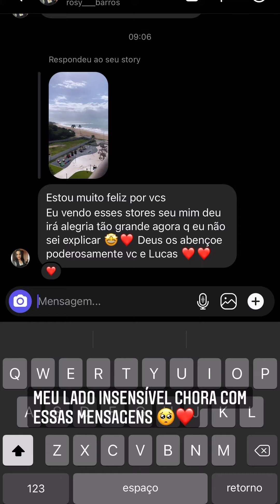Mayara e Lucas Albert chegam no apartamento 😍